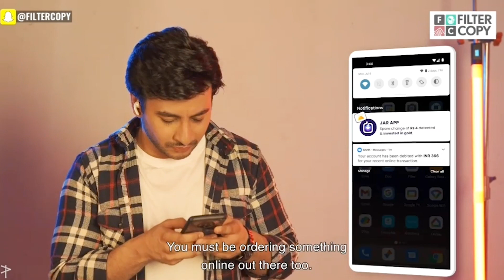Komal Chhabria-Showreel 2023 (2)